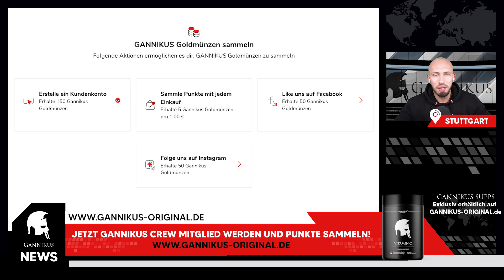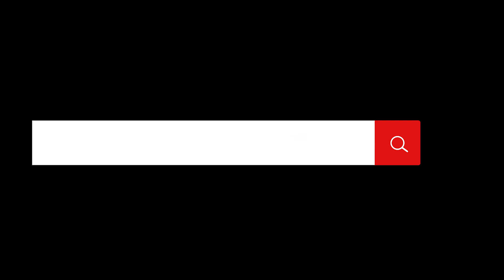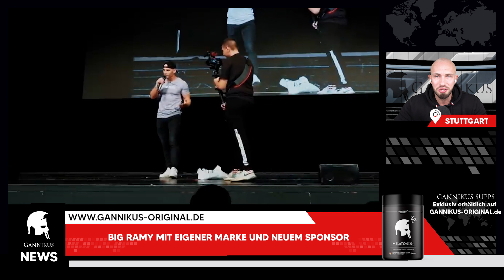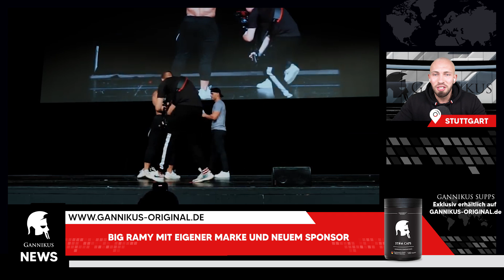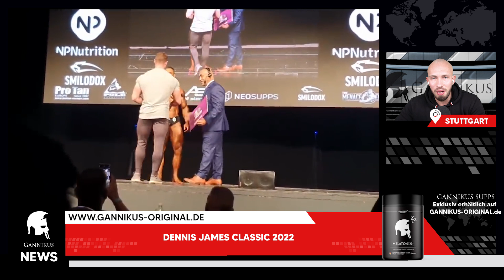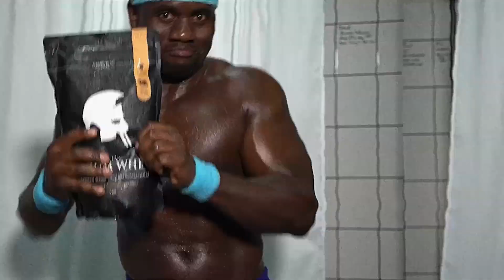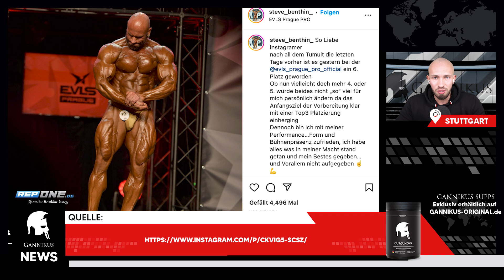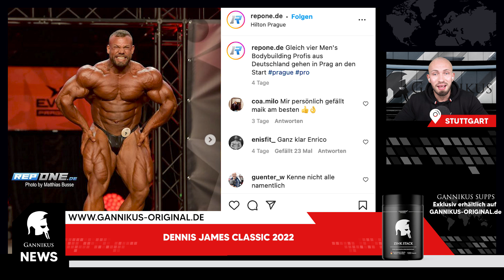Betrug bei der EVLS Prague Pro? Big Ramy verkauft Beef-Protein! Patrick Teutsch holt Pro Card!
00:00 Alle News zum Nachlesen 📰

▶ 02:19 Follow-up zum NPC-Sexismus-Skandal

▶ 06:06 Big Ramy mit eigener Marke und neuem Sponsor

▶ 09:40 Dennis James Classic 2022

▶ 13:51 EVLS Prague Pro 2022